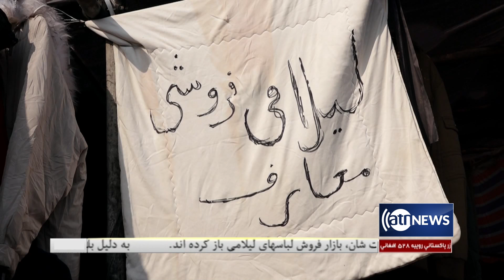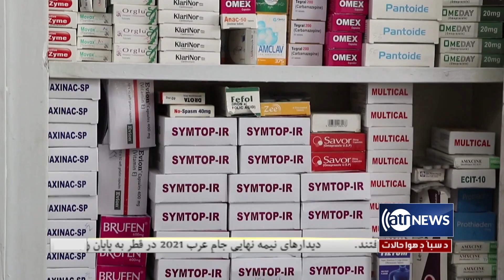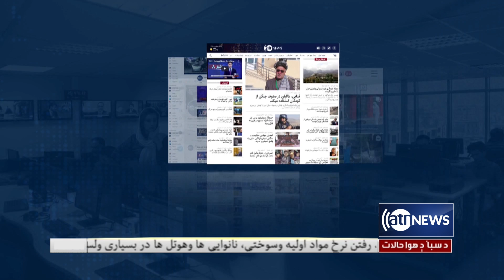Ariana News 8pm News: 16 Dec 2021 | آریانا نیوز: خبرهای دری ۲۵ قوس ۱۴۰۰